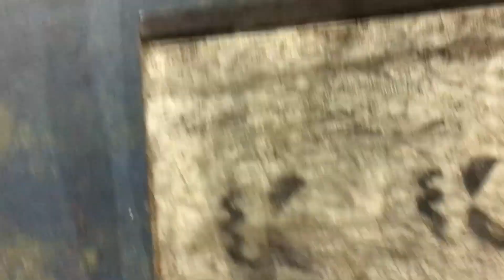FINALMENTE VOLTAMOS A ANDAR DE BIKE